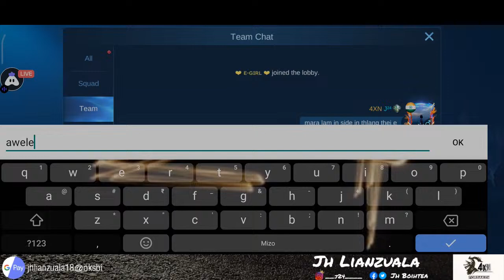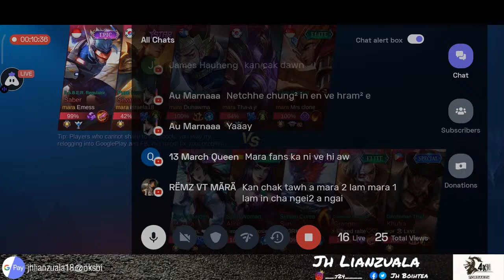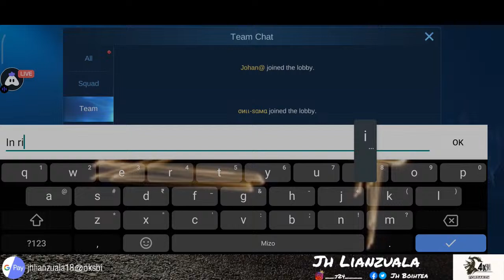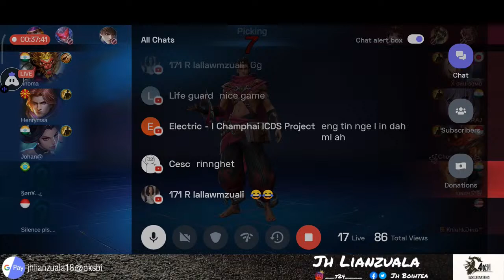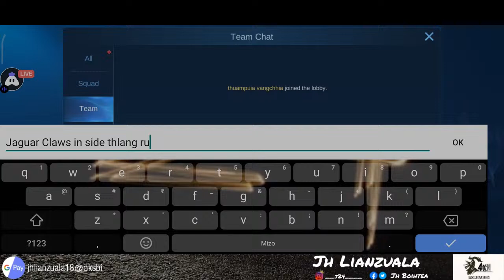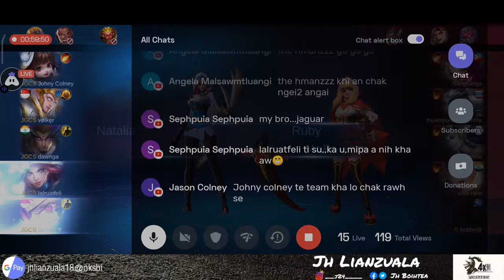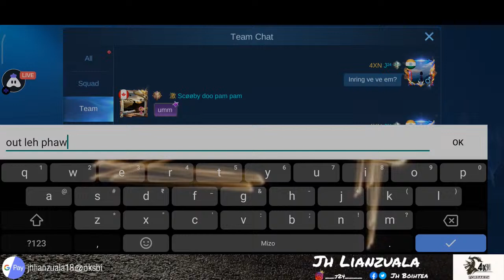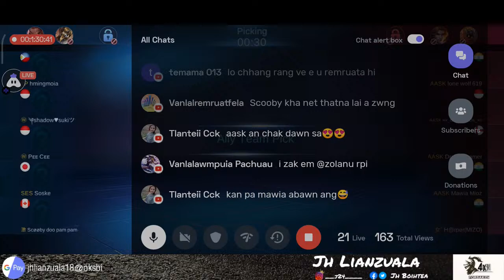Goshen Computer Learning Centre | Mobile Legends Tournament | Pool B | First Round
Goshen Computer Learning Centre
Mobile Legends Tournament
Pool B
First Round
Zan Li-na